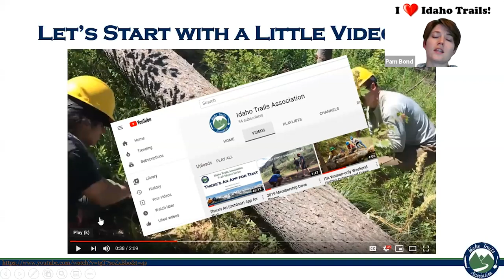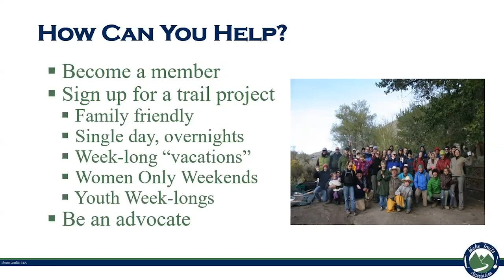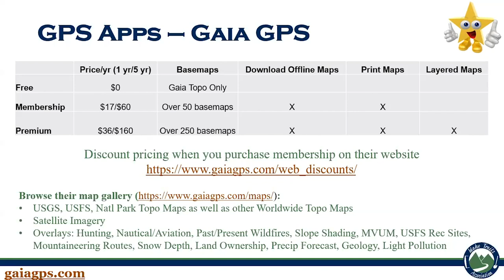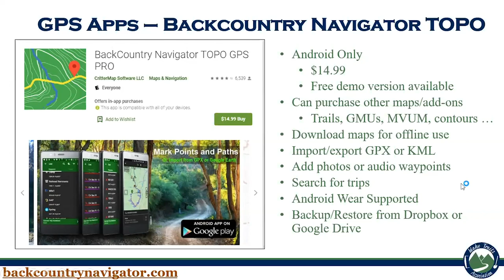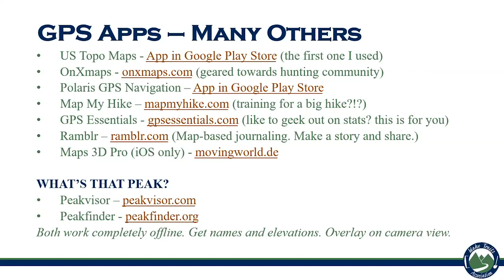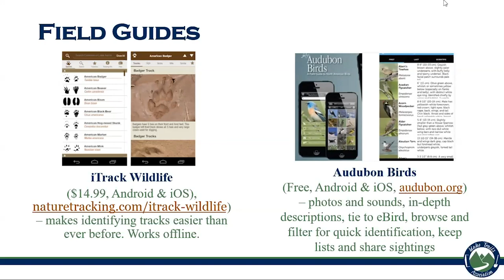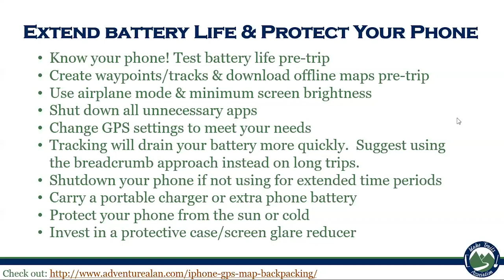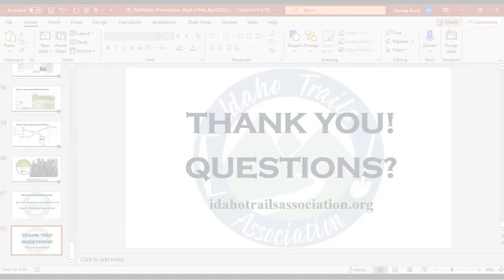Trail Master Series Webinar: There's an (Outdoor) App For That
For most of us, smartphones have become a part of everyday life.  It is the multi-tool of communication and entertainment.  Utilizing your smartphone in the backcountry can shed ounces off your pack weight AND gives you a wealth of information at your fingertips.  Come and learn about the most popular apps for offline use in the backcountry.  We’ll talk about maps and navigation, trail resources, field guides, medical resources, and much more!